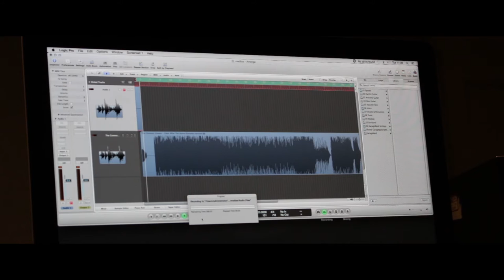Calm After the Storm - James Hoswell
Music Video for James Hoswell's cover of Calm After the Storm by The Common Linnets.

Video made in college by me, Alex Jackson and Conor Kemp.